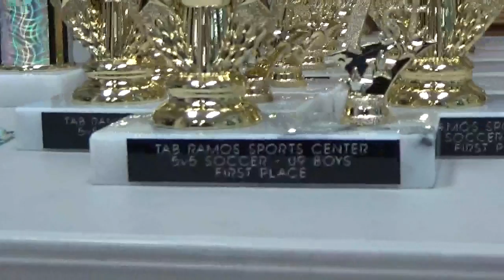Ethan Wins Tab Ramos Indoor U9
NJ Cedar Stars 2016